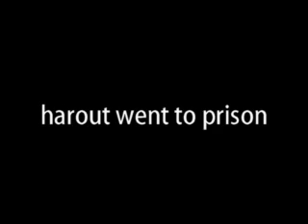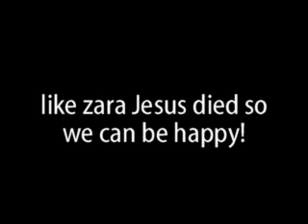Mary Mary | A Story Of How A Young Armenian Girl Was Killed In Glendale, California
I (Jack Hakimian) created this with the outstanding youth of Unshakable Ministries because of the constant reports of young Armenian girls getting verbally and physically abused by their boyfriends and husbands. If you are in trouble, please call 911 or seek Christian counseling support.

If you know someone who is in an unhealthy relationship, call us, and we will pray and plan with you intervention steps.  I produced this while working as a youth pastor with Christian Outreach for Armenia's church in Glendale, California.

You can get virtual confidential help at Impact Family Christian Counseling